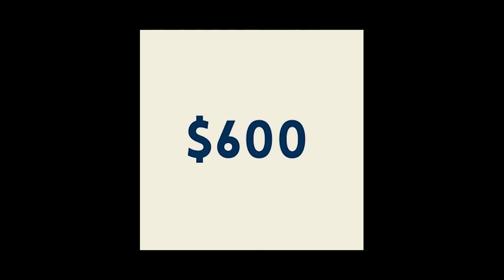River of Life Testimony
Instead of a Spring Break trip to Jamaica, Wesley changed course for River of Life in Lincolnton, and this Wesley member shares her experience with the organization.